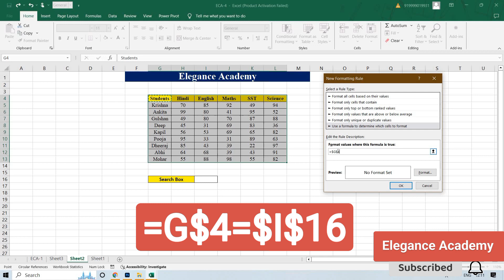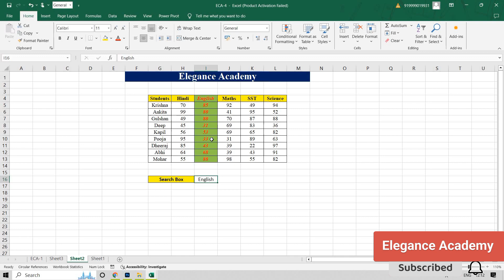Highlight Columns by Search Box | Conditional Formatting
How To Highlight Columns by Search box
How To Highlight Columns by Search box in Excel
How To Highlight Columns by Search box in ms excel
How to Highlight Columns
How to highlight Columns in excel
How to highlight Columns in ms excel
How to highlight Columns by conditional formatting
How to highlight Columns by conditional formatting in excel
How to highlight Columns by conditional formatting in ms excel
How To Highlight Rows by Search box
How To Highlight Rows by Search box in Excel
How To Highlight Rows by Search box in ms excel
How to Highlight Rows
How to highlight rows in excel
How to highlight Rows in ms excel
How to highlight Rows by conditional formatting
How to highlight Rows by conditional formatting in excel
How to highlight Rows by conditional formatting in ms excel
How to search value and auto highlight row in excel
search value and auto highlight row in excel
excel conditional formatting
conditional formatting
conditional formatting in excel
excel conditional formatting color
conditional formatting formula
highlight rows based on cell value
highlight cells in excel
highlight active row and column
conditional formatting row
conditional formatting in excel entire row
how to use conditional formatting in excel
How to Create Custom Search Feature In Excel
How to create Custom Search Option In excel
search box excel
How do I make Excel automatically highlight rows?
How do you search and highlight rows in Excel?
How do I highlight cells in Excel when searching?
How do I create a dynamic search bar in Excel?
How to Create a Search Box in Excel and Highlight the Found Value
Conditional Formatting
Dynamic Search Bar
Dynamic Search Bar to Highlight Data
Dynamic Search Bar to Highlight Data in Excel
Excel Search Box
learn to make search box in excel
how to create search box in excel
create search for data
highlight data in my search results
highlight cells with text
Conditional formatting Text that Contains
how to create a highlighting search box in excel
dynamic search box in excel
real time data search box in excel
how to create a filtering search box in excel
search box in excel workbook
highlighting data by color using search box

excel
excel shorts
excel tutoring
excel formula
ms excel
excel tricks
developer excel
excel tips and tricks
data entry
advance excel
excel formula hacks
excel tutorial
excel vlookup
print titles in excel
short excel
data tab
drop down list in excel
excel formulas
excel shortcut
google sheet
index formula in excel
computer class
vlook up
vlookup
advanced excel
basic computer
computer excel
computer knowledge
concatenate excel
data clearing
data entry operator ky hota hai
data manipulation
data representation
data tab in excel
data table
data validation in excel
data
flash fill
Microsoft excel
pivot
pivot table
excel working
average excel
how to calculate average in excel
excel average